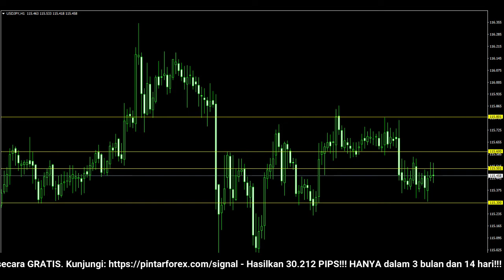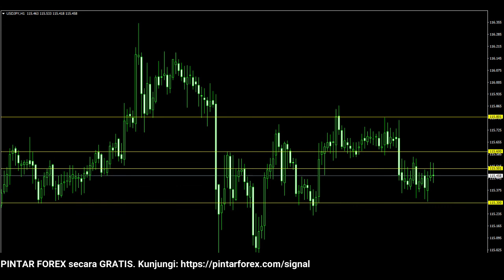🔴 LIVE: Analisa Forex Hari Ini 17 Februari 2022 Analisa USD-JPY 17 Februari 2022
"Analisa Forex Hari Ini 17 Februari 2022 Analisa USD-JPY 17 Februari 2022